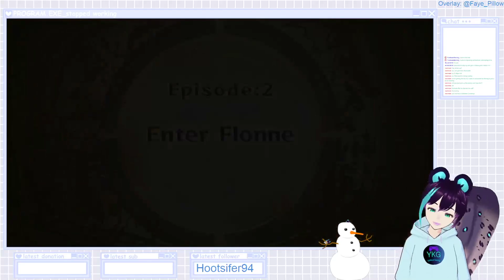Disgaea 1 Twitch VOD 1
VOD of my debut stream playing the Disgaea: Hour of Darkness remake on Switch!